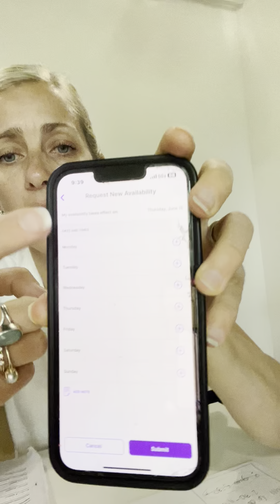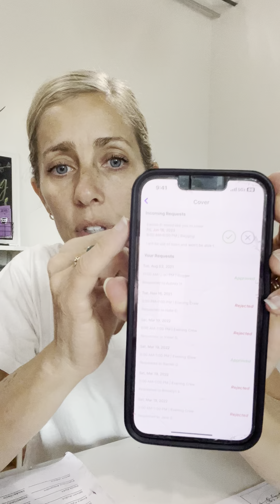Crazy candy - homebase